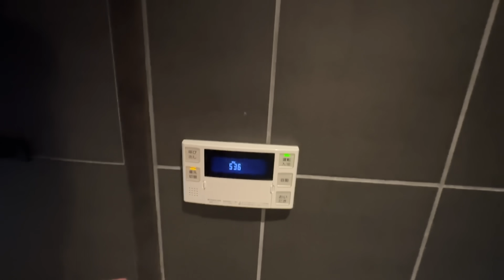イギリス人ダディ日本に引っ越したい【家族8人日本の過ごし方】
⭐️LINE公式アカウントできました！こちらは子供たちが赤ちゃんの頃の思い出ビデオ中心にアップしてますよ！